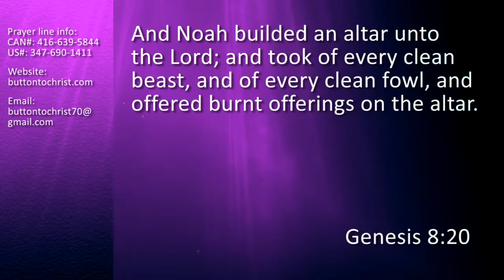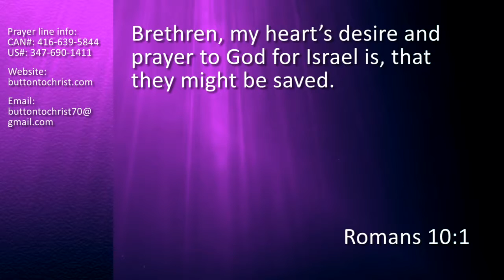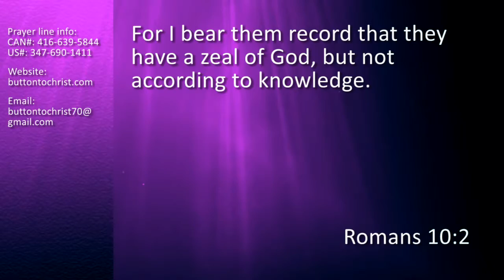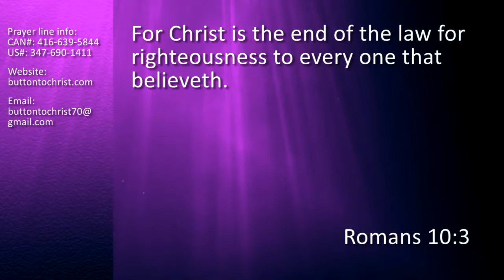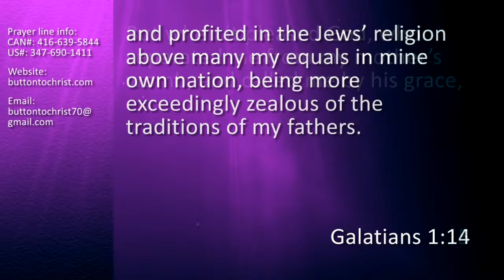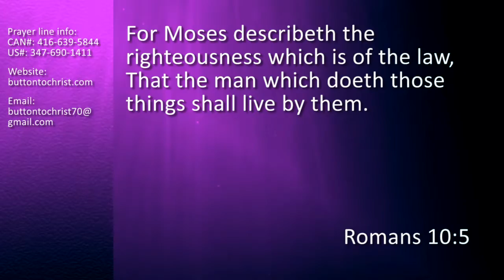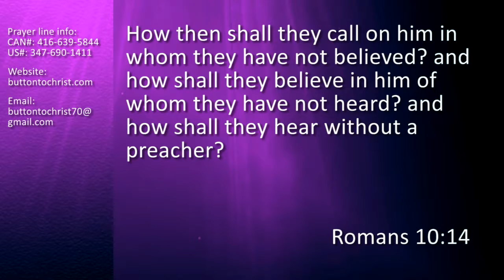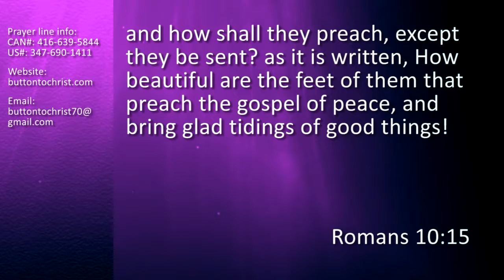The Most Important Thing!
What is your main goal? What is most important to you? Money? Relationships? Happiness? Or Salvation in Christ Jesus!? Think about it.